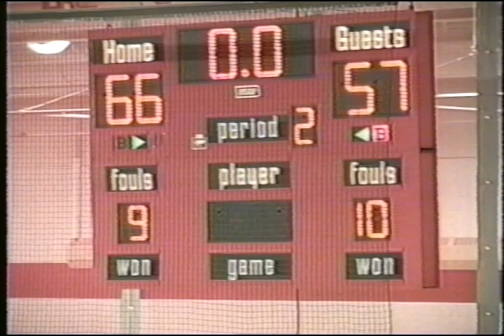03 04 Game 11 Milton vs Dedham 1 20 04